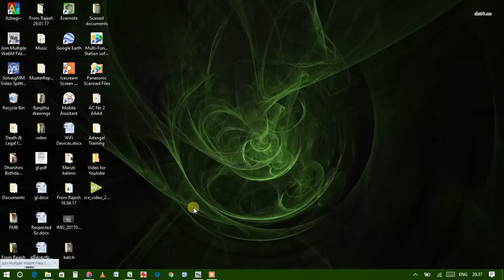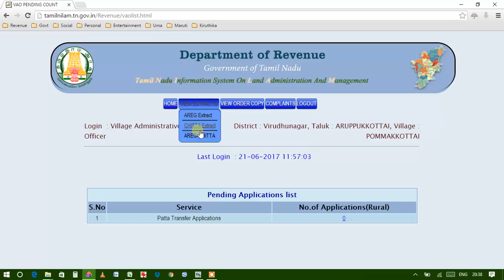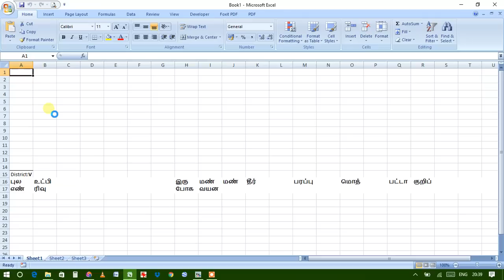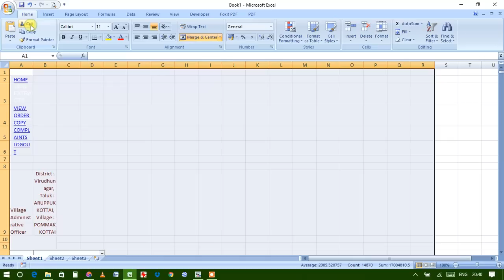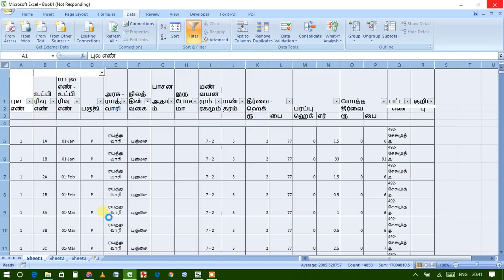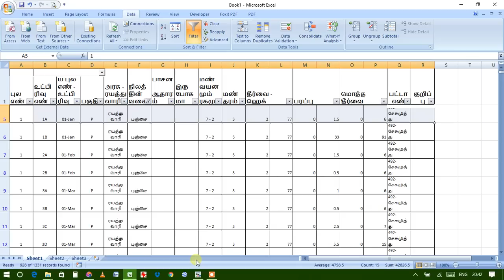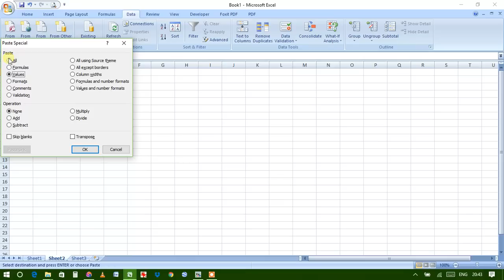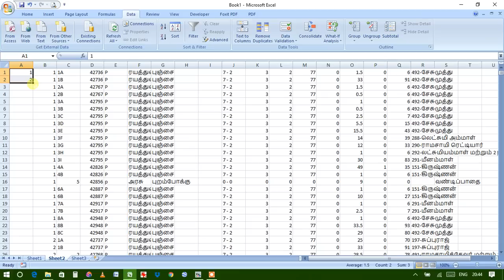Adangal Making Video Part 1 of 8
This video contains eight parts. Please see all videos  of this. This is very helpful for VILLAGE ADMINISTRATIVE OFFICERS of Tamil Nadu. Please don't share your village data / username password of TAMILNILAM to anybody.